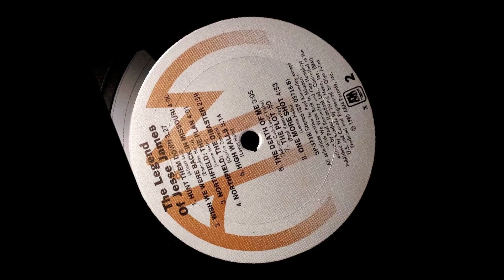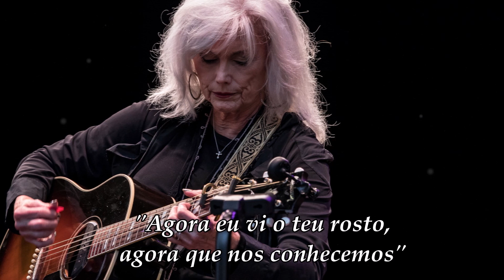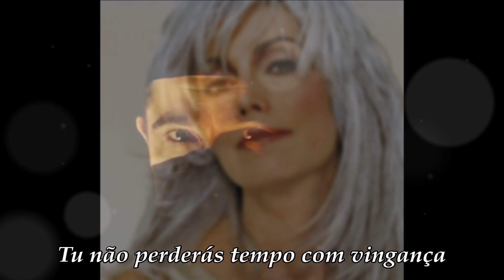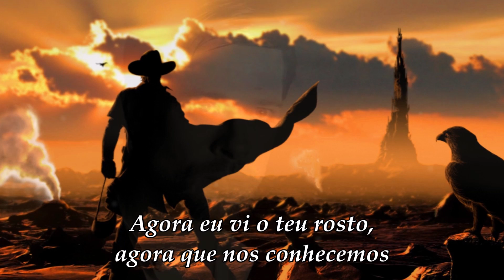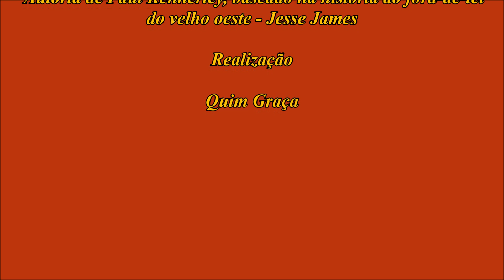The Legend Of Jesse James - Heaven Ain´t Ready For You Yet (Legendado)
Heaven Ain´t Ready For You Yet, é uma bela balada cantada por Emmylou Harris, no ábum de 1980, The Legend Of Jesse James.